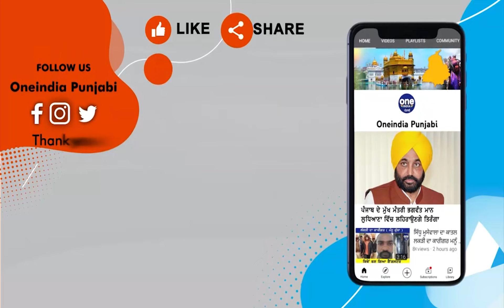ਰਾਜ ਸਭਾ 'ਚ ਸੰਤ ਬਲਬੀਰ ਸਿੰਘ ਸੀਚੇਵਾਲ ਦੀ ਮੰਗ ਹੋਈ ਪ੍ਰਵਾਨ | OneIndia Punjabi